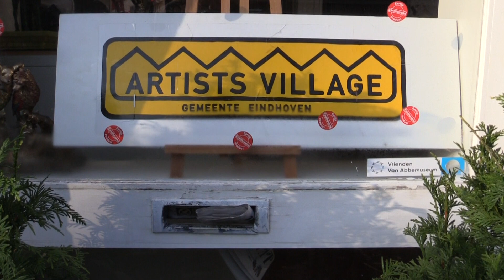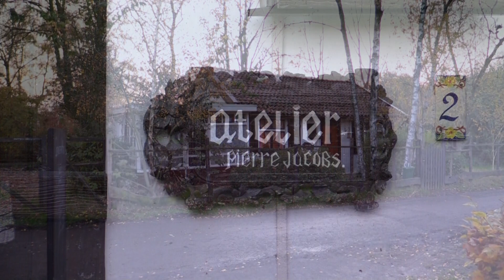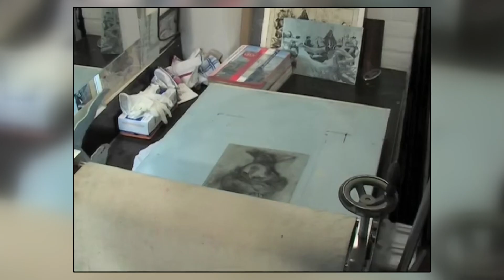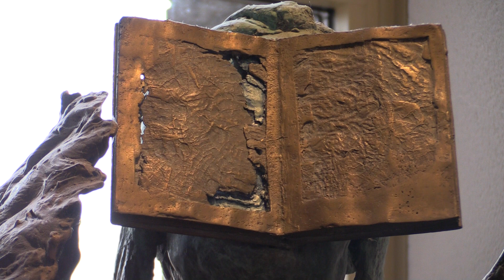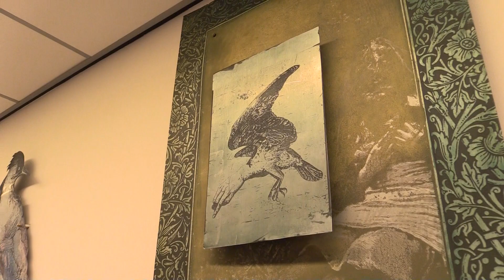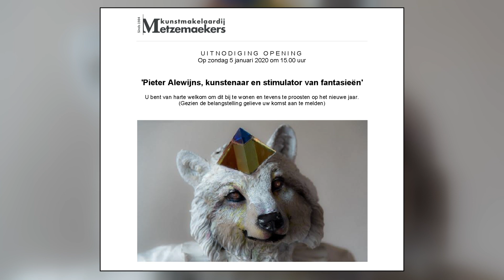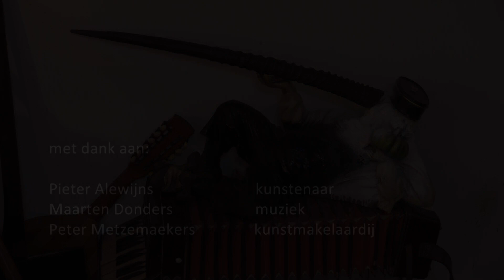Pieter Alewijns met opening en foto's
Pieter Alewijns,   Eindhoven, 1954 Biografie: Pieter Alewijns  Als de kunstenaar al door een muze ideeën ingefluisterd zou krijgen, dan is het zonder twijfel Erato, de muze van de lyriek en het minnedicht, die gehoor geeft aan de invocatio van Pieter Alewijns. De romantische inslag van zijn werk beperkt zich niet tot zijn kunstopvatting of zijn houding als kunstenaar, maar ligt juist in het verlengde van zijn karakter en zijn persoonlijkheid. De grote, in ets en zeefdruktechniek gedrukte prenten van Alewijns, verbeelden persoonlijke allegorieën waarin traditionele symbolen, zoals de zwaan transformeren tot mysterieuze gedaantes. Recent bracht Alewijns alle door Darwin vergeten diersoorten in kaart, die hij door een metamorfose van diverse uiterlijke kenmerken in hybridische wezens veranderde. De allegorische voorstellingen van engelen, mythologische figuren en andere aan de fantasie ontsproten wezens worden voorzien van in potlood geschreven literaire of poëtische connotaties. Het liefdesgedicht, een van de spiegels van het gemoed, blijkt niet alleen een onuitputtelijke bron van inspiratie maar is tevens aanleiding tot een perfecte symbiose tussen liefdessonnet en allegorie.  productie: Frank Seegers 2019